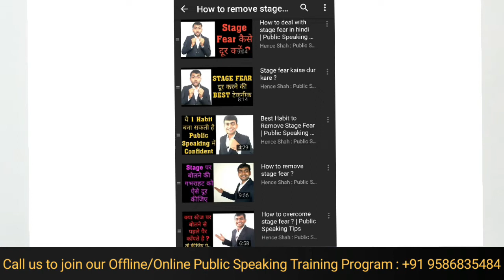How to remove Nervousness during a Speech in hindi ?